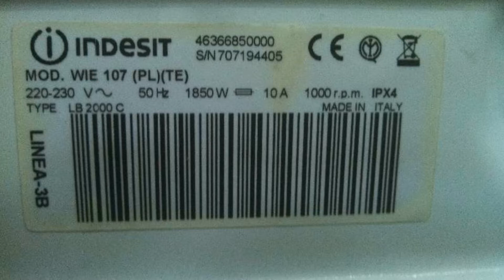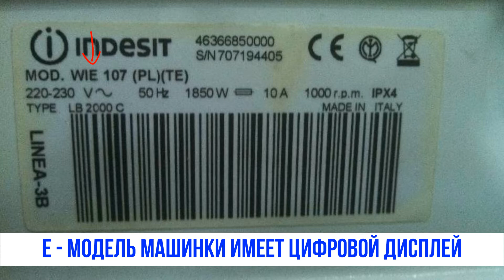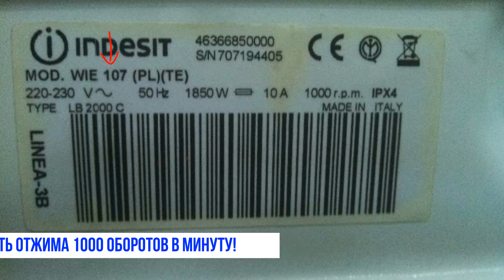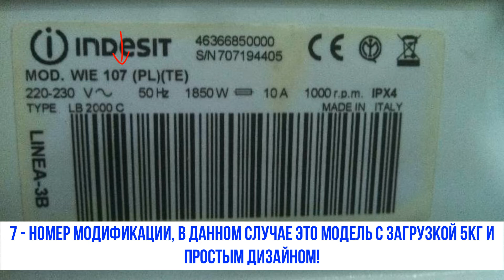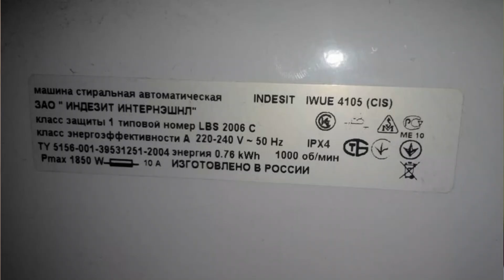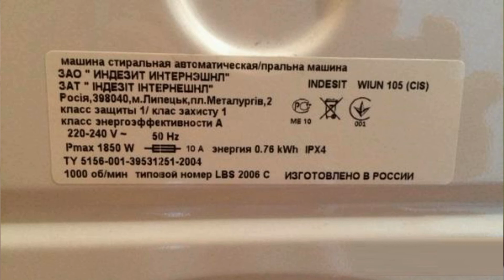Расшифровка маркировки стиральных машин Indesit